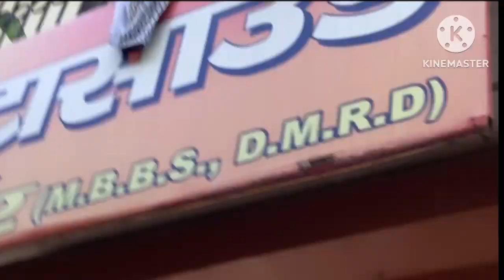मुझे ज़बरदस्ती पानी क्यों पीना पड़ राहा है॥😢😢😢official komal vlog